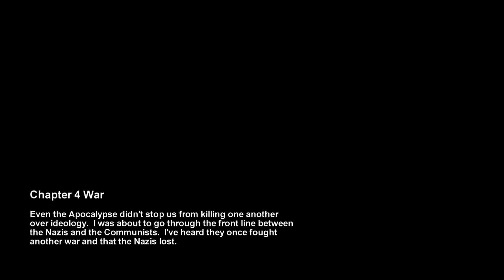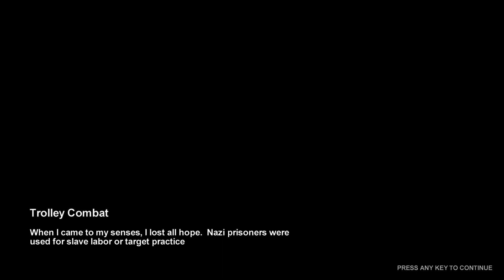METRO 2033 | First time playing #9 | REMNATS OF THE OLD WAR (No commentary playthrough)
Welcome to my first time playing Metro 2033 a pretty interesting game located in Russia, the ambience is pretty somber and sad, I don't know if there's a actual mission in this besides surviving but we will see that in the process. I like how the weapons feel but the interactions are a bit weird and the game has some lag issues.

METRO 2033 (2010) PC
No commentary playthrough